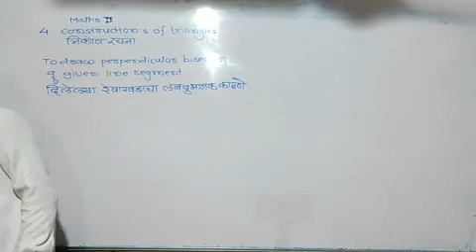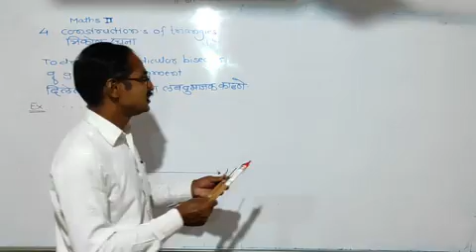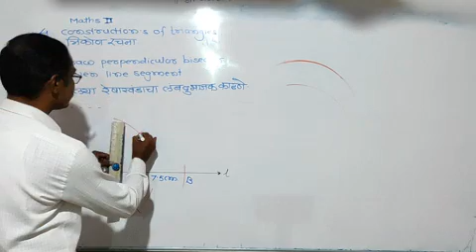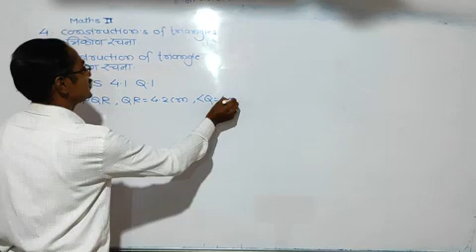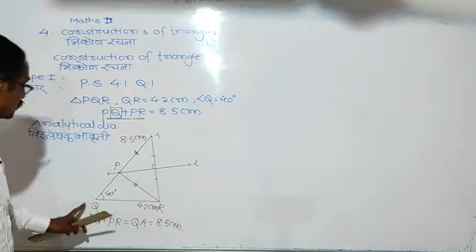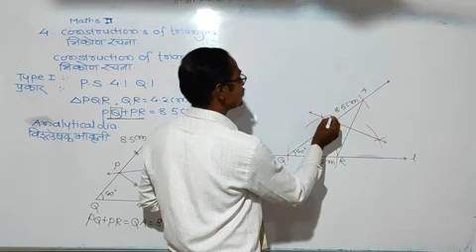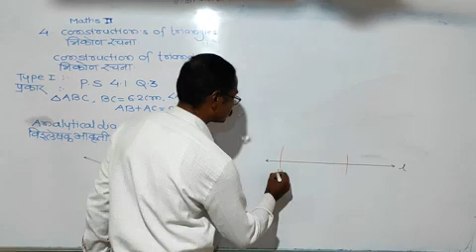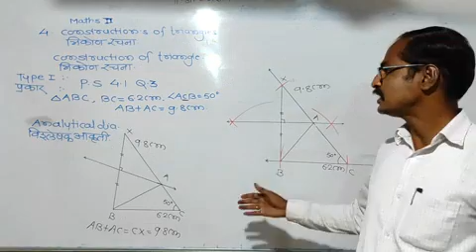Std 9 th Maths 2 Constructions of triangle, Type 1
Std 9 th Maths 2  Constructions of triangle, Type 1 Construction of trangle when it's base, an angel adjucent to base and sum of lengths of remaining two sides is given  Maharashtra state board